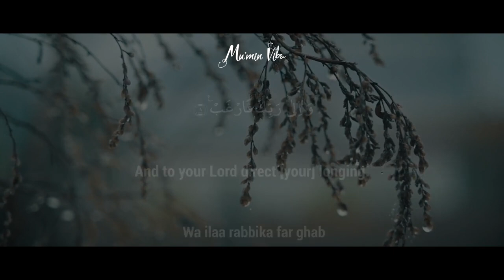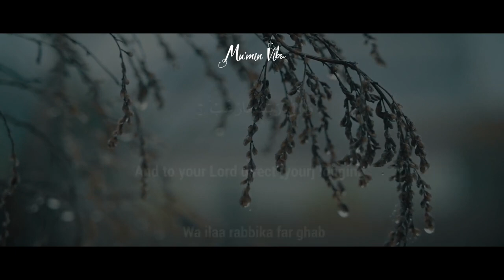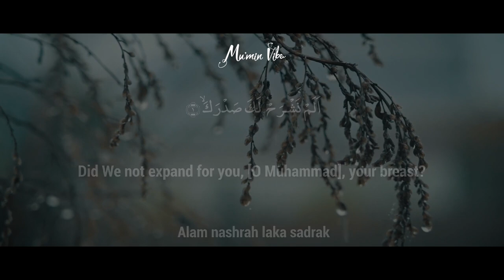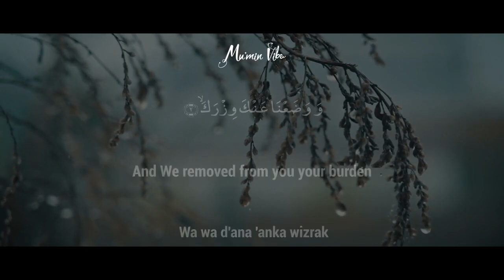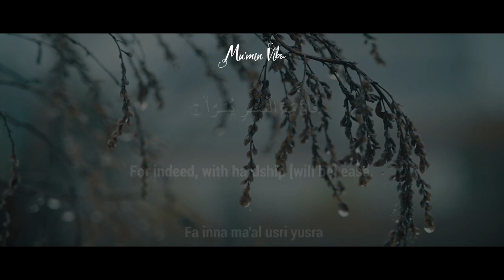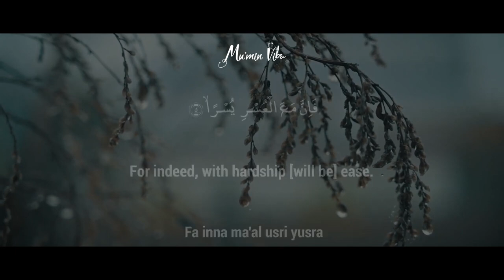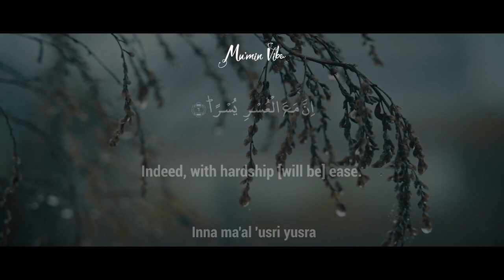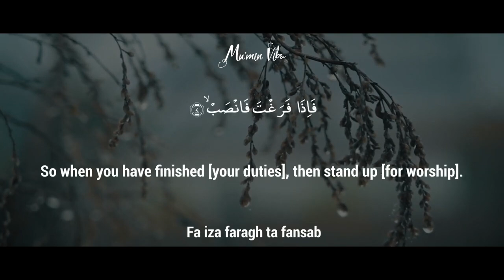Surah 94 - Al Inshirah Ash Sharh - 100 Times Mishary Rashid Alafasy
Al-Inshirāḥ (Arabic: الإنشراح, “Solace” or “Comfort”), or ash-Sharḥ (Arabic: الشرح, "The Opening-Up of the Breast") [1] is the ninety-fourth chapter (surah) of the Qur'an, with eight ayat or verses. Because of its subject matter, length, style, and placement in the Qur'an, this sura is often coupled with Surah ad-Dhuha (Sura 93). They are generally considered to have been revealed around the same time. Al-Inshirāḥ's subject matter seems a continuation of the reassurance and encouragement given in the preceding chapter and so closely resembles it that both these Surah seem to have been revealed in about the same period under similar conditions.

Regarding the timing and contextual background of the revelation (asbāb al-nuzūl), it is an earlier "Meccan surah", which means it is believed to have been revealed in Mecca, instead of later in Medina. It is typically assumed that this sura is referring to the early days of Muhammad's prophethood, when he would have been unsure about how his people would receive him.

Summary

A map of Mecca, circa 1790. Sura Ash-Sharhh was revealed in Mecca, around 611 CE.
1-4 God made Muhammad’s mission easy to him
5-8 He is exhorted to labour and pray after the mission is ended [2]
The passage asks the reader, who is Muhammad specifically, if God has been a comfort and a remover of obstacles. Whatever personal sorrows this may bring to mind, "Surely, with each difficulty there is ease". This may indeed be the key phrase of this sura; it is repeated in lines 5 and 6. Conversely, the reader is asked to continue their work diligently, even when it grows simple again - for God, Himself is what you are working for.